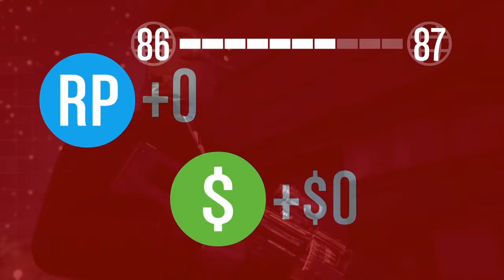Funny moments: rocket block, rainbow six moments, R.A.P.S!, the worst bet ever part 2, random clip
Thanks for all of the funny moments videos this year, have great rest of your holiday :)